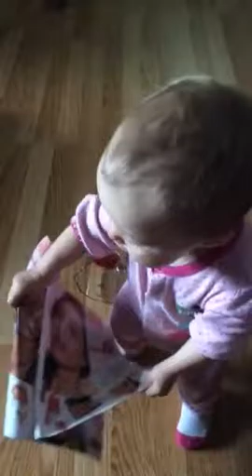Placing toys and a measuring cup and reading a magazine